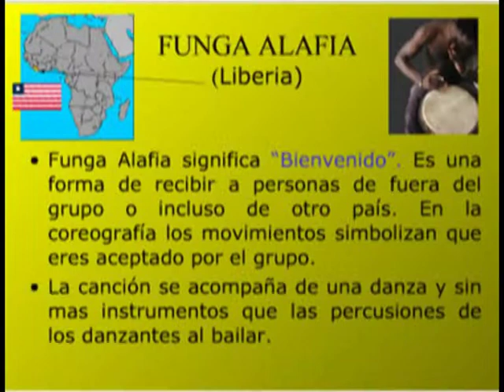3er Dansa, Funga Alafia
Els nens de 3er baqllen una dansa africana: FUNGA ALAFIA